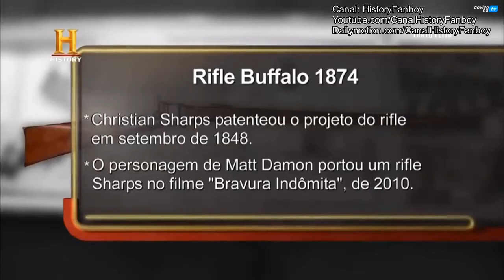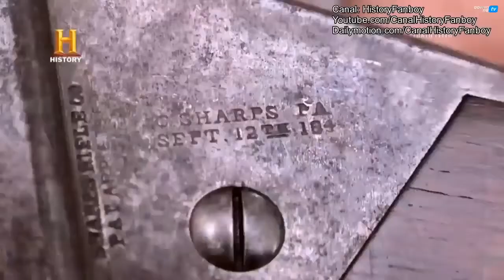TRATO FEITO - ARMA PARA CAÇAR BÚFALOS